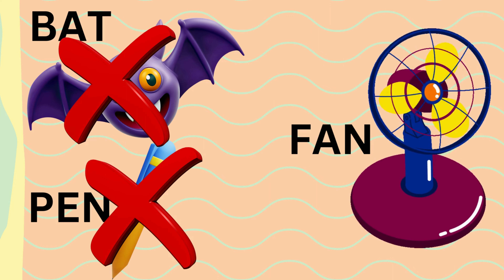RHYMING WORDS GAME|RHYMING WORDS IN ENGLISH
RHYMING WORDS GAME|RHYMING WORDS|RHYMING WORDS IN ENGLISH

Welcome to "Kiddomaster" , your go-to YouTube channel for fun and educational content! Join us as we bring to life fascinating kids' stories, engaging moral tales, and captivating Panchatantra stories. Our aim is to make learning English an enjoyable experience for children through interactive and entertaining videos. Let's embark on this exciting learning journey together with Kiddomaster !
Thanks U 😊🙏
From REK & "kiddomaster" team

Query also searched for :
3d
4k
4kvideos
english for kids
kids animation
kids education
kids entertainment
kids game
kids video
kids videos
learn english
lkg
nursery rhymes
rhyming for class 1
rhyming for kindergarten
rhyming words
rhyming words for kids
rhyming words for kindergarten
rhyming words game
rhyming words in english
videos for kids
Rhyming words for ukg class